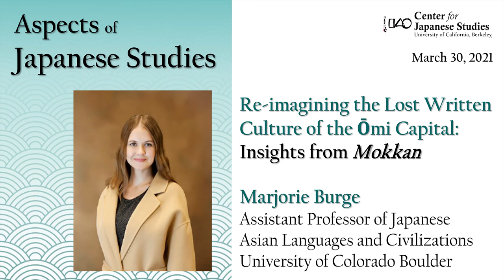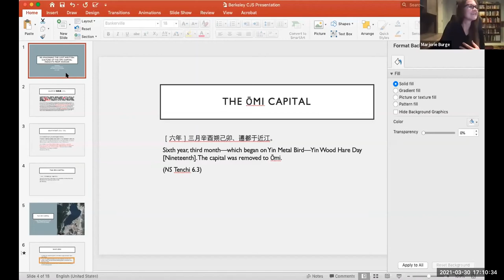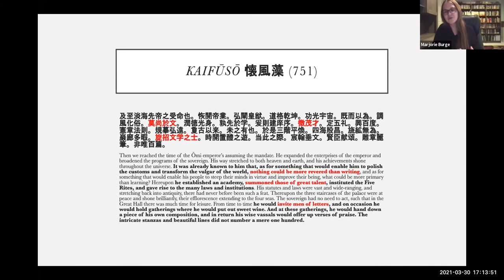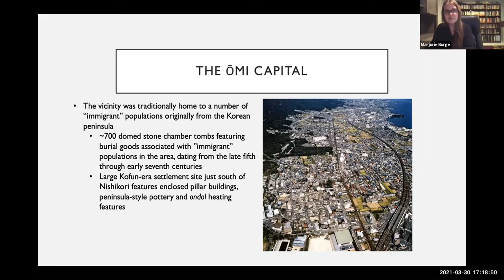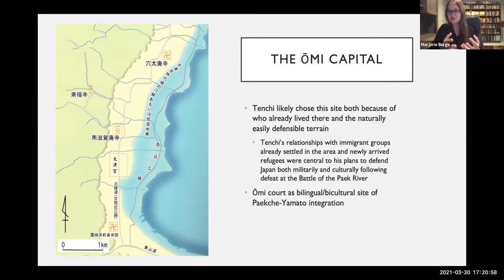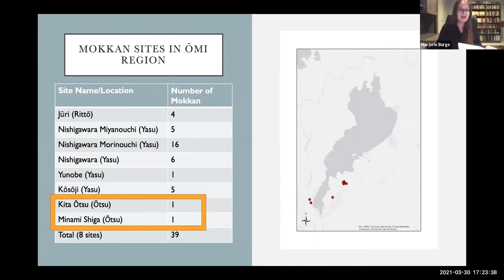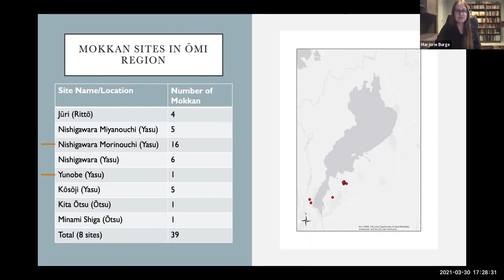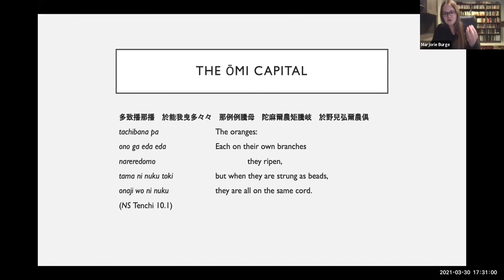Re-imagining the Lost Written Culture of the Ōmi Capital: Insights from Mokkan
Colloquium: Center for Japanese Studies | March 30 | 5-5:30 p.m. |  Online - Zoom Webinar

Speaker: Marjorie Burge, Assistant Professor of Japanese, Asian Languages and Civilizations, University of Colorado Boulder

The existence of the short-lived seventh century capital at Ōmi (667-672) has long been the subject of intense scholarly interest, largely due to its great distance from the court’s traditional home in the Asuka region. While the capital at Ōtsu on the shore of Lake Biwa only lasted five years, in eighth century works such as Kaifūsō (751) and Man’yōshū (c. 759) it is remembered as the site of the beginnings of literary culture in Japan. However, nearly all of the allegedly myriad works produced during the court’s tenure at Ōmi were lost in the aftermath of the Jinshin War of 672. This talk will evaluate the historical understanding of the Ōmi capital as an “origin” of Sinographic literary culture in Japan through an examination of mokkan (inscribed wooden strips) found in the vicinity of the former capital and in the larger Ōmi region that date to the late seventh century.

*Aspects of Japanese Studies showcases the research being done by members of the CJS community. Faculty, graduate students and alumni of CJS present a casual 15-minute online talk on their current work or key research topics in Japanese Studies. Talks are followed by questions and answers.